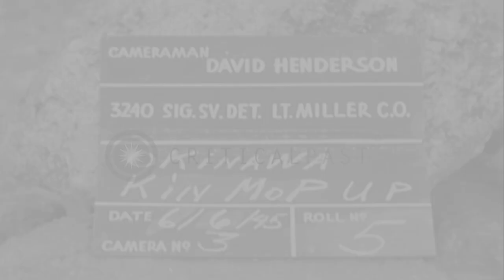United States 7th Division infantrymen talk with Japanese civilians in Kin villag...HD Stock Footage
United States 7th Division infantrymen talk with Japanese civilians in Kin village, Okinawa.

Kin village mop up on east coast of Okinawa by United States 7th Infantry Division. Infantrymen search cloths of Japanese civilians outside house. Infantryman looks at civilian putting on his shoes on entrance of house. Infantryman talks to a Japanese civilian who crouches down. Location: Kin Okinawa Ryukyu Islands. Date: June 6, 1945.

57,000+ broadcast-quality historic clips for immediate download.